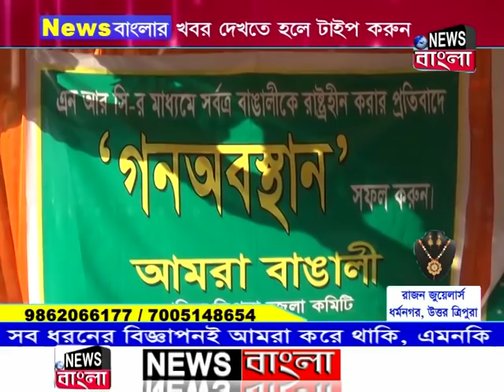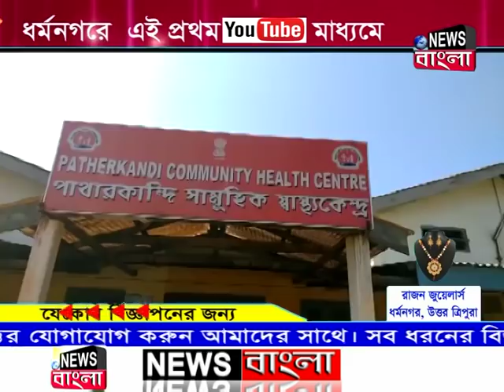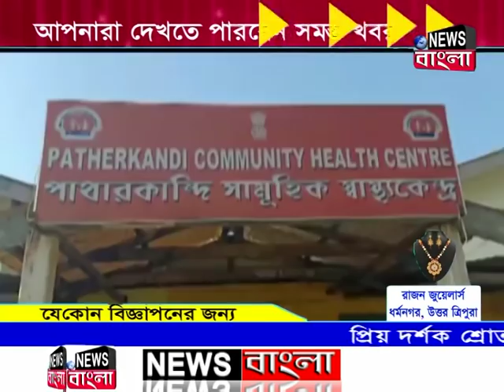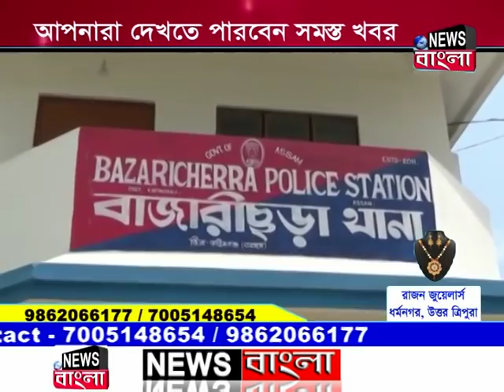News Bangla | দুপুরের সংবাদ | 05-12-2019